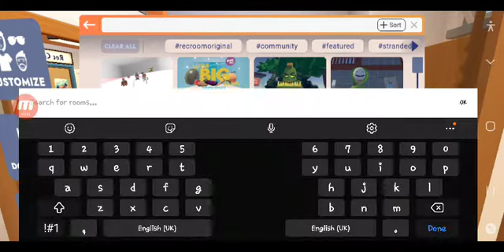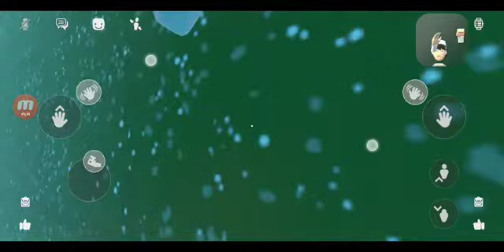I Play Rec Room Play Fun Parkour - Part 1